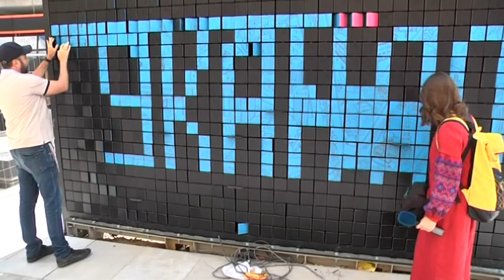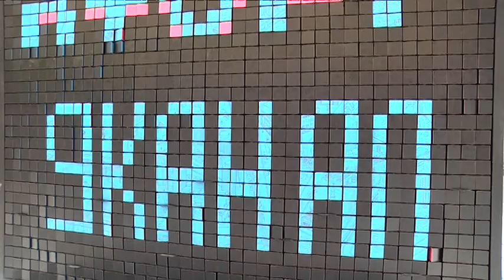Піксельна стіна у центрі Дніпра здатна перетворюватися на інтерактивну мапу міста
Новий арт об’єкт з'явився у центрі Дніпра. Це більше, ніж просто фотозона. Інтерактивна мапа, яка пропонує людині не лише споглядати, а і взаємодіяти із міським простором. На вулиці Короленка встановили Піксельну стіну. Принцип роботи - простий. На стіні встановлено 1200 тристоронніх елементів, які обертаються. Кожен бік має свій колір - синій, чорний та рожевий. Міняючи кольори будь-хто може створити картинку чи навіть анімацію. Один із авторів стіни розповів нам, як це зробити швидше. Якщо всі деталі повернути синім кольором, то на полотні вимальовується мапа Дніпра авторства Вадима Гоненка. Тут можна впізнати майже всі райони міста. Від центру - до спальних.